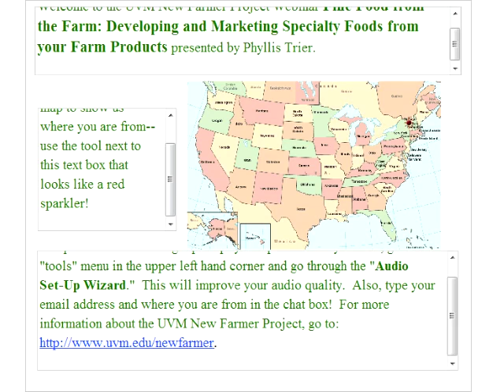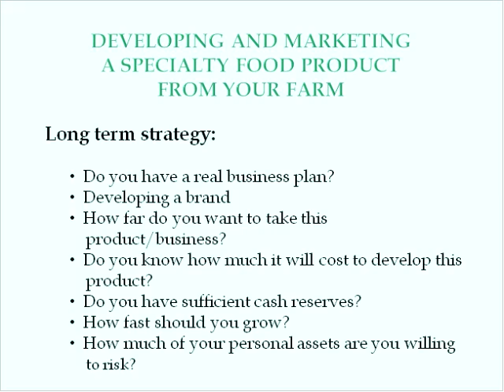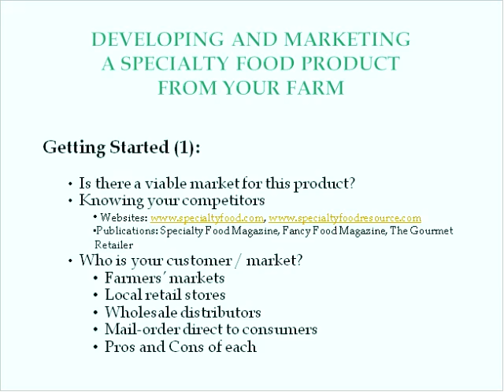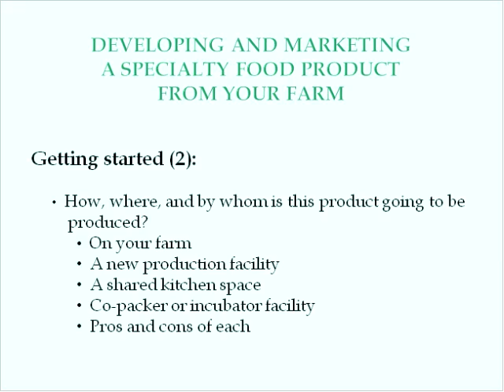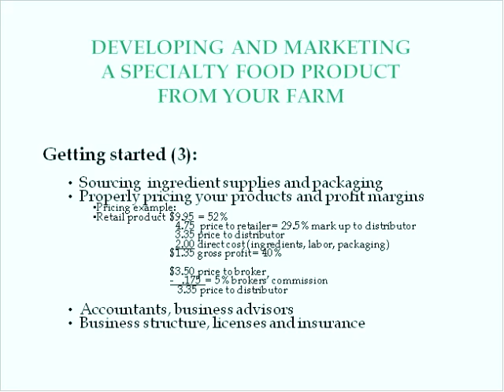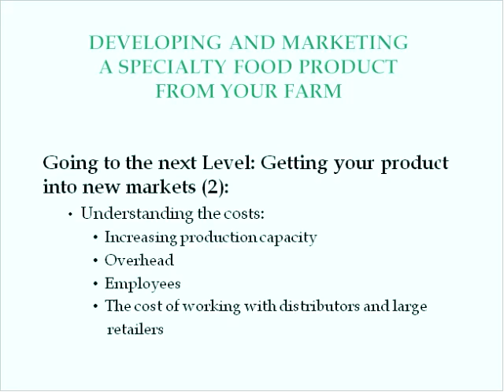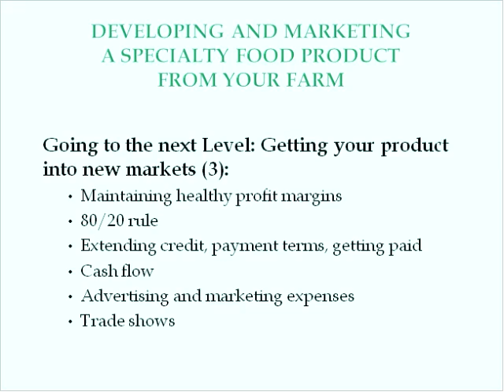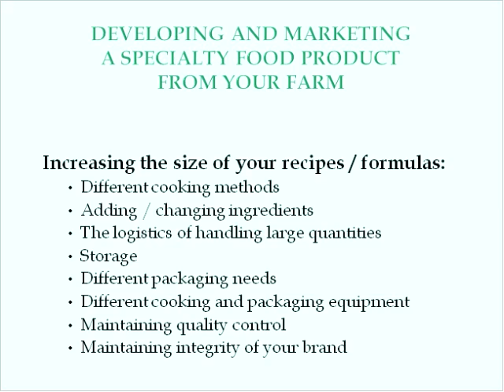Fine Food from your Farm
Join Phyllis Trier to explore and understand common considerations when developing a specialty food product from your farm. Identifying your target market, developing your recipes for larger production, pricing and packaging, licensing, insurance, and cash flow needs will all impact your ability to get your product to market. Trier will cover key factors you should research about your specialty food idea before launching into production. Trier is the founder and former president of Bittersweet Pastries, an award winning wholesale, food service, mail order frozen dessert company. She has worked with food service distributors, brokers, sales reps, chefs, and specialty markets. Her work has given her experience in all aspects of product development, marketing, and sales. Download the Fine Food from the Farm presentation